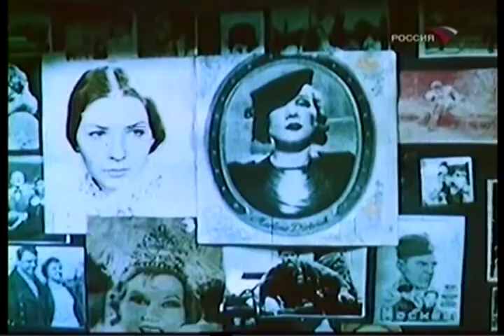Михаил Гулько-МУРКА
Место встречи изменить нельзя & Легендарная "МУРКА" в исполнении Михаила Гулько